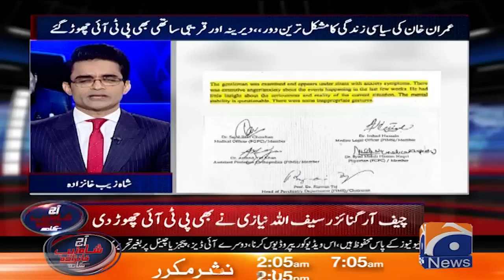Qadir Patel lied about Imran Khan's Medical Reports - Aaj Shahzeb Khanzada Kay Saath - Geo News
Aaj Shahzeb Khanzada Kay Saath - 26th May 2023

Guests: Mujeeb-ur-Rehman Shami & Attaullah Tarar.